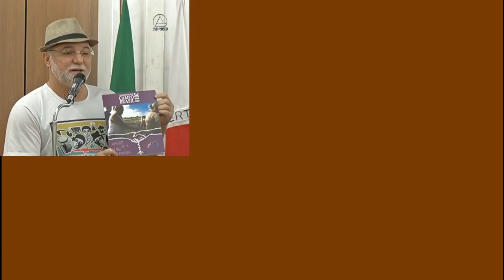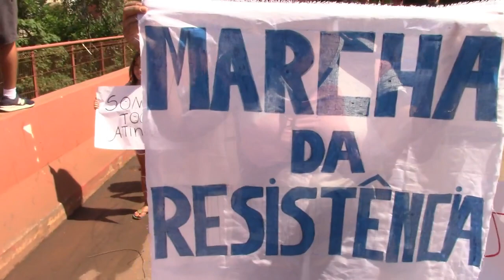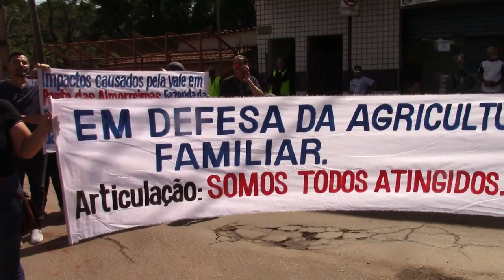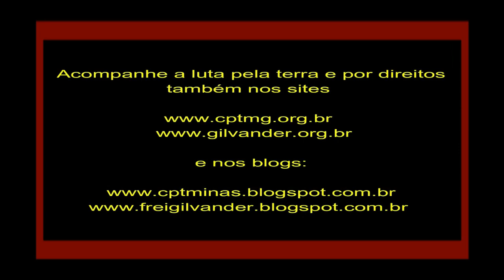Povo e Rio Paraopeba crucificados pela VALE e Estado. Marcha da Resistência. Vídeo 4 - 13/12/2019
Dia 13/12/2019, aconteceu em Brumadinho, MG, Marcha da Resistência dos atingidos, melhor dizendo, golpeados e violentados pelo crime/tragédia da Vale em conluio com o Estado. A Marcha da Resistência iniciou-se no Letreiro na entrada da cidade, onde houve Ato Público reivindicando mais uma vez todos os direitos de todo o povo atingido, golpeado e violentado pelo crime que, dramaticamente, está crescendo. Depois marchamos até a Câmara de Vereadores de Brumadinho, onde a partir das 10h30 aconteceu Audiência para apresentação das conclusões das Comissões Parlamentares de Inquérito (CPIs), da Câmara Federal e da Assembleia Legislativa. Os Deputados André Quintão, Rogério Correia e a deputada Beatriz Cerqueira estiveram presentes e apresentaram os Relatórios das duas CPIs que comprovam que de fato foi CRIME e recomendam centenas de medidas. Cópias dos Relatórios foram entregues a diversas lideranças da luta.
Videorreportagem de frei Gilvander Moreira, da CPT, das CEBs e do CEBI.

Filmagem e Edição: frei Gilvander. Brumadinho, MG, 13/12/2019.